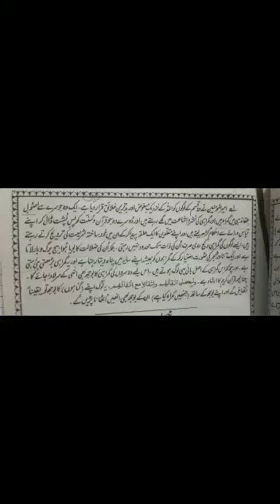Syed Zaki Razvi || Speech for Ijtihad and Tqleed